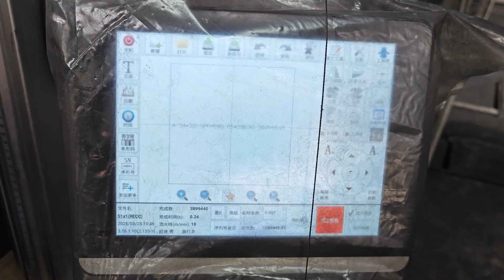Efficient Process From Steel Coils to Slitting Steel Coils and Welding Steel Pipes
XGM CORPORATION LIMITED was established in 1998, as a "nationhigh-tech enterprise" specializing in the design, R & D, production and saleof automotive shock absorbers and electronically controlled suspension. Thcompany's total assets are 580 million yuan, the existing plant covers an areof more than 480 acres, the building area is more than 230,000 squalmeters, and there are more than2500 employees.
The core parts are all self-produced, and it is the domestic manufacturershock absorbers with the highest self-made rate in the same industry. Thproducts cover more than 2,000 vehicle series and more than 20,000 modein more than 150 countries and regions including Europe, the United StateJapan, South Korea, and domestic.
The company leads the industry. According to the development trend of thwhole vehicle, it has introduced high-tech talents, developed high-end
products such as composite airbag suspension, magnetorheological fluid,and monotube, and carried out mass production.
It has more than 30 national patents, 22 of them passed the provincialscientific and technological achievements registration. We also have carriedout long-term technical research with Tsinghua University, ZhejiangUniversity and other well-known domestic universities or institutes.It has also established an academician workstation with the Belarusian StateUniversity, which has laid the foundation for the company's technologicaldevelopment. The company has a provincial-level shock absorber researchinstitute and a CANS certification laboratory, with a total of more than 100sets/sets of various research and development and testing equipmentproviding customers with all-round protection.